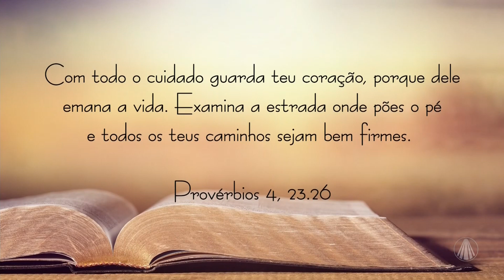Conselhos do Papa Francisco: evitar os pensamentos ruins e cuidar de si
Nosso bom pastor Papa Francisco anuncia a Palavra de Deus na Terra e através do que pede o Senhor, ele nos orienta. Ao longo desta semana refletiremos importantes conselhos do Papa Francisco. Acompanhe hoje: “Provérbios 4,23.26”.

TV APARECIDA
É bom estar onde a Mãe está!